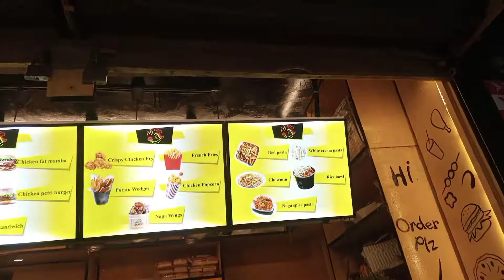Saymoon's Kitchen Restaurant (My vlog 38)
Fresh taste ,less prize,Royalty flavors🥰
even tader Behavior onk beshi valo chilo😍😍😍